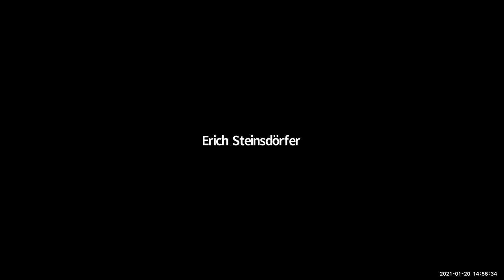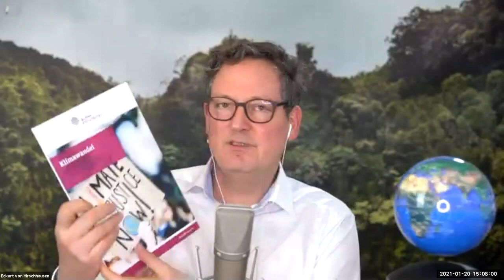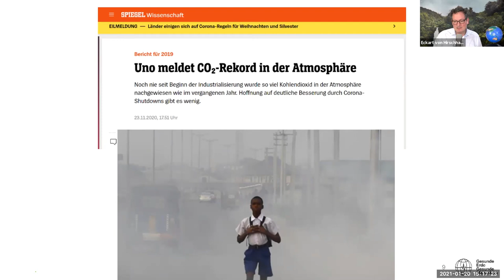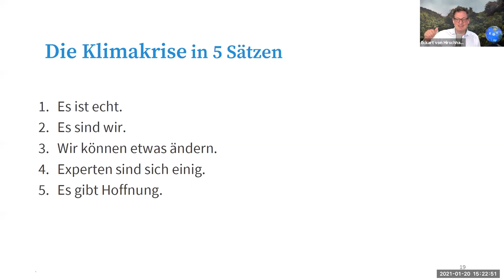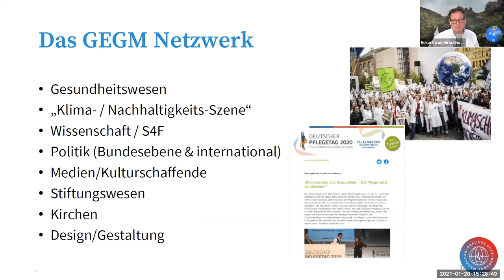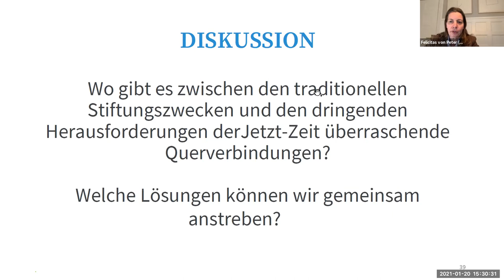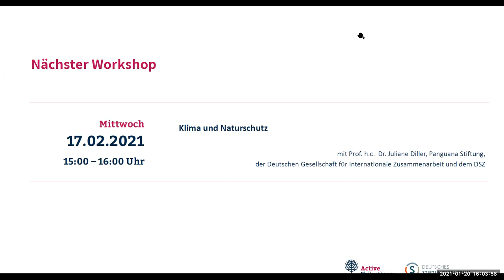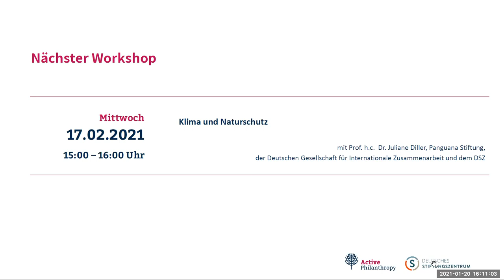Gesunde Erde – Gesunde Menschen: Workshop mit Dr. Eckart von Hirschhausen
Warum wir nicht das Klima retten müssen, sondern uns

Mitschnitt des Online-Workshops mit Dr. Eckart von Hirschhausen im Rahmen der Veranstaltungsreihe "Klimawandel: Wie jede Stiftung Teil der Lösung wird" am 20. Januar 2021

In diesem Workshop erklärte Dr. Eckart von Hirschhausen, Gründer der Stiftung Gesunde Erde – Gesunde Menschen, wie eng der abstrakte Klimawandel und unsere menschliche Gesundheit zusammenhängen, sowohl körperlich als auch seelisch. Wir spüren schon jetzt die Auswirkungen der Erderhitzung, auch hier in Deutschland, und die Fragen sind: Wie kommen wir aus der Lähmung ins Handeln? Was können Stiftungen, Netzwerke und einzelne Persönlichkeiten beitragen? Was wir brauchen: eine Vision, wie gut es uns gehen könnte. Keine Panik, aber Priorität. Denn gesunde Menschen gibt es nur auf einem gesunden Planeten.

Der Online-Workshop war Teil einer gemeinsamen Veranstaltungsreihe des Deutschen Stiftungszentrums und Active Philanthropy.